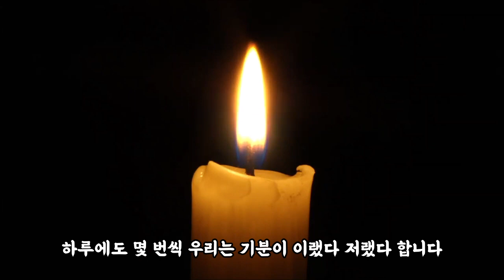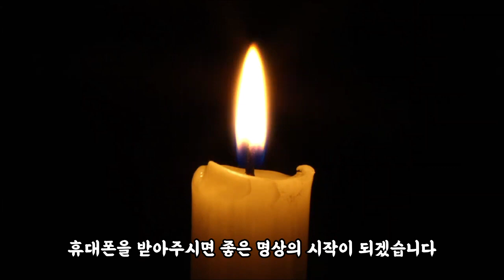[마가스님과 함께하는 집에서 하는 동안거] 10일차 동행